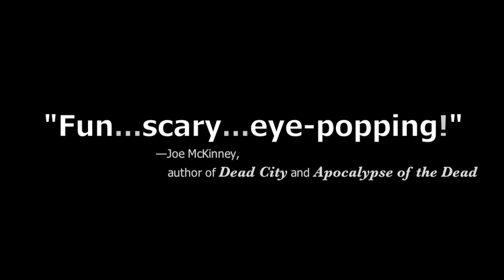Down the Drain—Book Trailer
When Bruce comes home to an emptier-than-usual house after a hard day of work, he doesn't have the energy to do much more than drop into the tub.

What he doesn't realize is that even when you think you're completely, totally alone...you're not.

With his novelette, DOWN THE DRAIN, Daniel Pyle, author of DISMEMBER, has unleashed another startling and creepy tale.  Amazon.com, or Apple's iBookstore.

"Pyle's tight little monster tale packs a nasty wallop."
—Michael Louis Calvillo, author of I WILL RISE and AS FATE WOULD HAVE IT

"Horror should be fun. Scary, of course...but above all, it should be fun. Too many people seem to have forgotten that. Well, Daniel Pyle has not forgotten. With his novella, DOWN THE DRAIN, Pyle has crafted a tale that evokes all the eye-popping strangeness and excitement that got me into horror in the first place. I loved it, and I can guarantee you'll never look at your bathtub the same again."
—Joe McKinney, author of DEAD CITY and APOCALYPSE OF THE DEAD